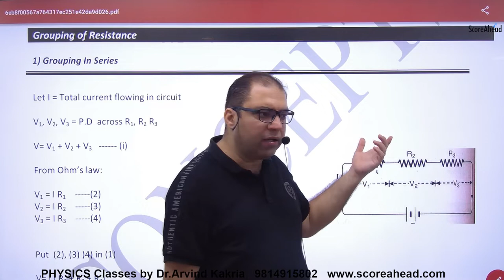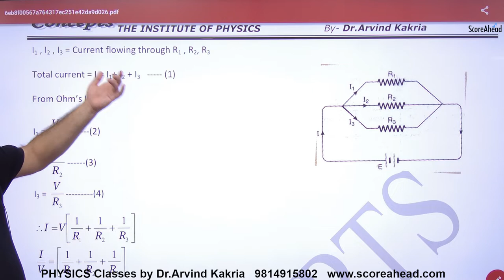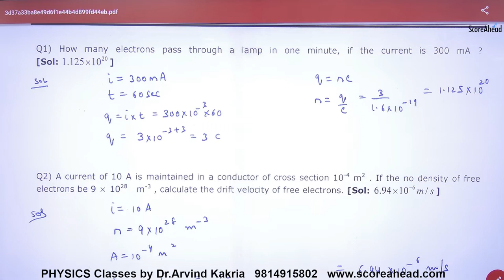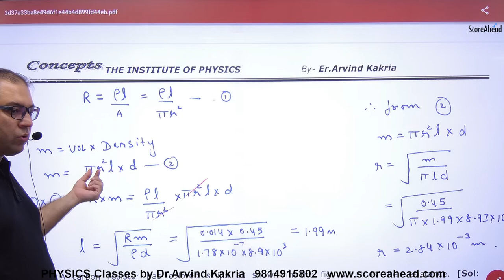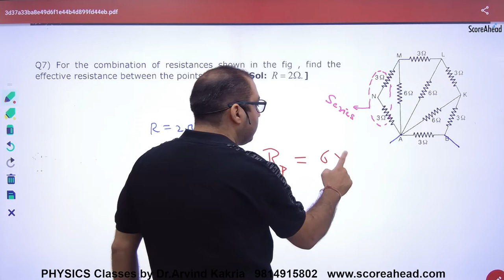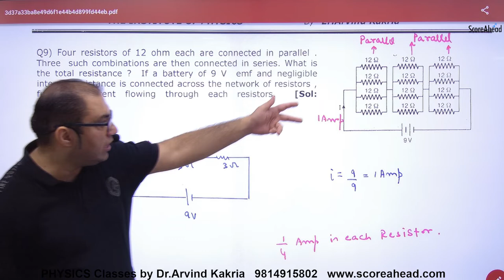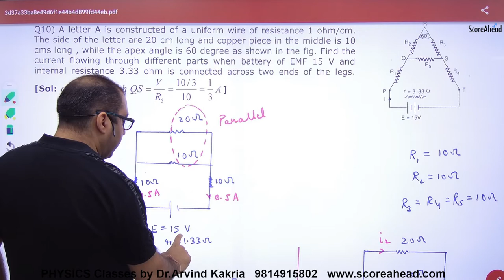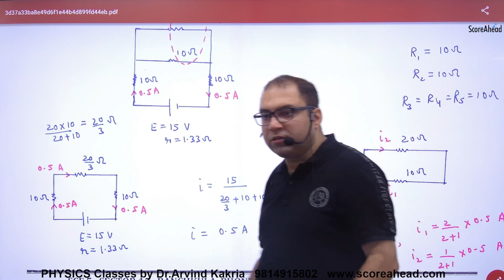72 Resistance in Series and Parallel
Resistance in Series and Parallel